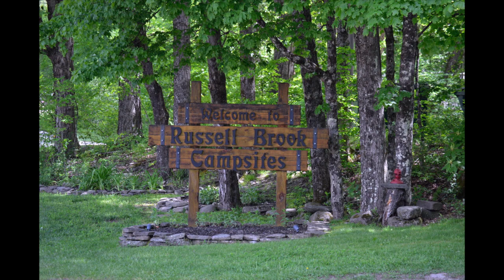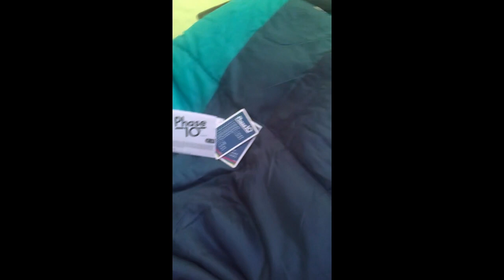VLOG: OUR FIRST TIME CAMPING | DURING QUARANTINE!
We went camping in the Catskill Mountains for the FIRST TIME... during QUARANTINE! We spent two nights and two days sleeping under the stars. Watch what happens!

Below is a link of all of the camping gear we used during this vlog. We will get a small percentage if any items are bought using this link.

Intex Classic Downy Airbed, Full

Coleman 2-person Sundome Tent

AmazonBasics Waterproof Camping Tarp

Intex quick-Fill Battery Air Pump

Energizer Max C Batteries

Ggbin 6 Quart Plastic Storage Box

music cred.